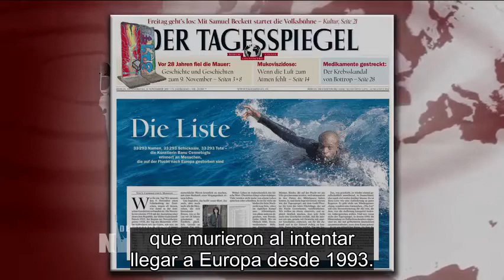Polonia: 60.000 nacionalistas de extrema derecha marchan en Varsovia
Vea esta y otras noticias en nuestra página web en español

En Polonia, unas 60.000 personas participaron en una marcha de la extrema derecha en Varsovia para conmemorar el Día de la Independencia de Polonia en uno de los mayores actos políticos fascistas en Europa en años. Los manifestantes arrojaron bombas de humo rojo y corearon: “¡Polonia pura, Polonia blanca!” y “¡Afuera, refugiados!”. Una pancarta decía: “Oren por el holocausto islámico”. El Ministerio del Interior polaco calificó la marcha un “hermoso evento”.